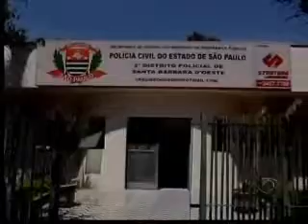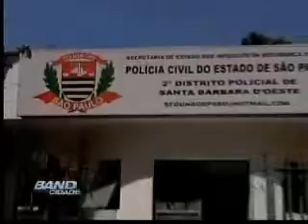Band Cidade Campinas 20 01 2015 (BLOCO 1)